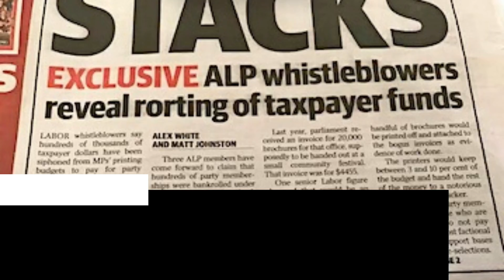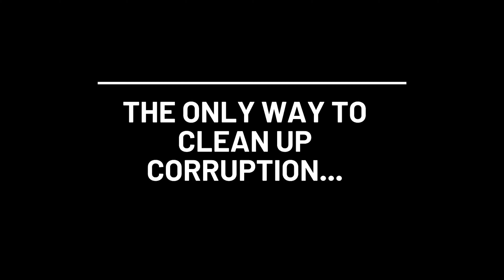A decade of corruption in Victorian Labor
2 terms of corruption in under 2 minutes: now there's a challenge.